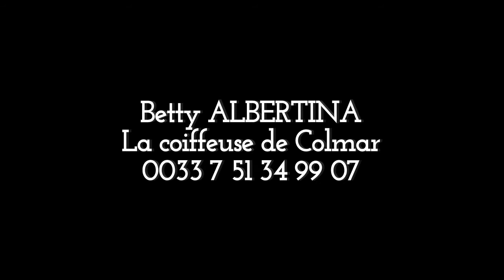TRESSES AFRICAINE par la coiffeuse BETTY ALBERTINA, animée par BUYI-BUYI & MAYONNAISE.